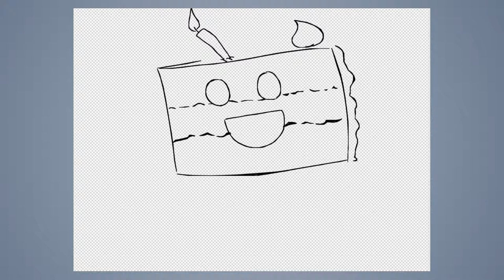Speed draw #341: Cute cake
JAB-2019